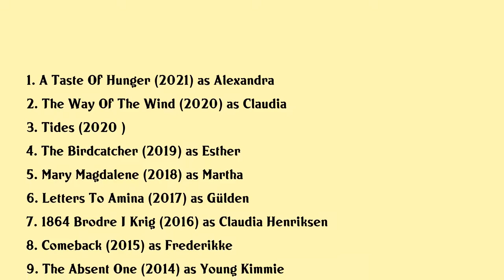Sarah-Sofie Boussnina Movies list Sarah-Sofie Boussnina| Filmography of Sarah-Sofie Boussnina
Sarah-Sofie Boussnina Full Movies List Filmography of Sarah-Sofie Boussnina

Latest movies of Sarah-Sofie Boussnina are:

1. A Taste Of Hunger
2. The Way Of The Wind
3. Tides
4. The Birdcatcher
5. Mary Magdalene
6. Letters To Amina
7. 1864 Brodre I Krig
8. Comeback
9. The Absent One
10. In Absentia
11. Park Road The Movie
12. Bora Bora

Complete list of movies acted by Sarah-Sofie Boussnina are in this video.

Please Comment down your favorite movie of Sarah-Sofie Boussnina